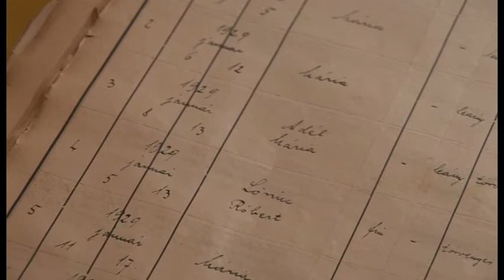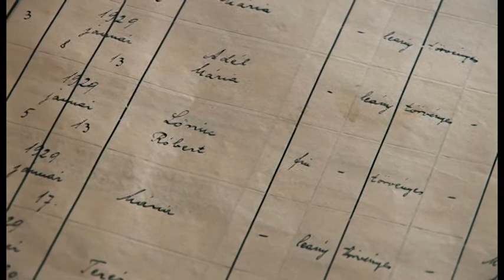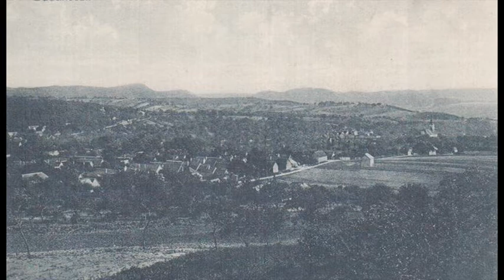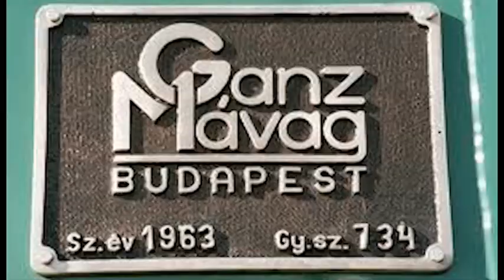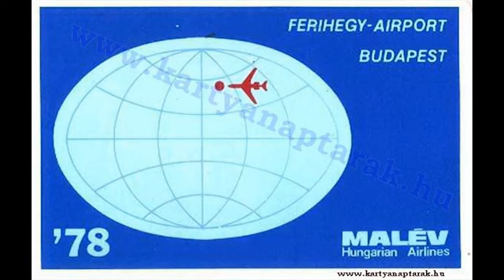Budakeszi legendás harmónikása: Motchnek Lőrinc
Motchnek Lőrinc, Budakeszi legendás harmónikása